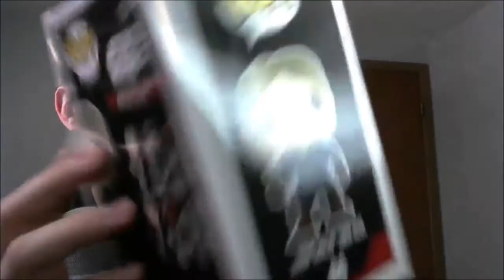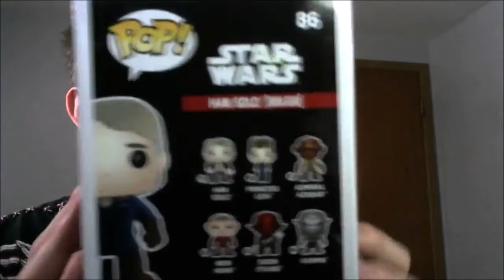Pop in a Box Unboxing June 2018